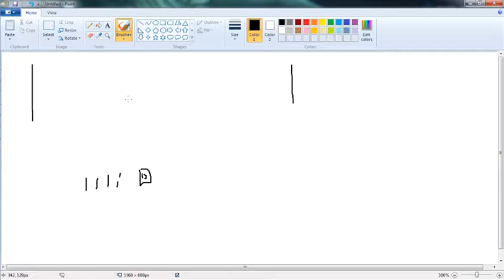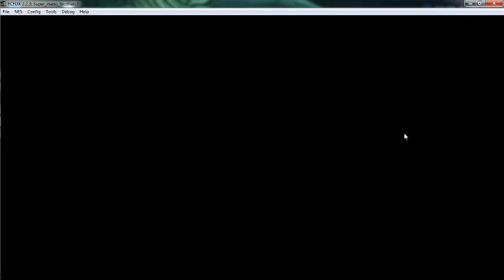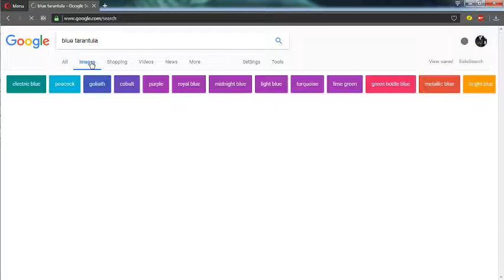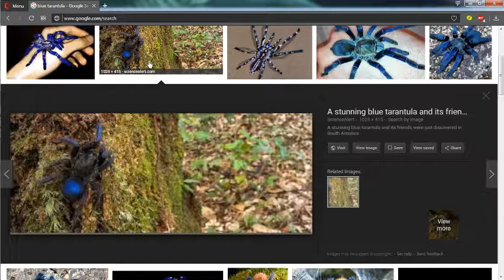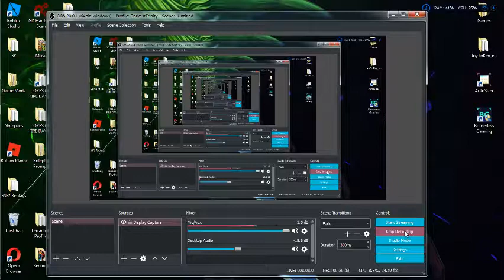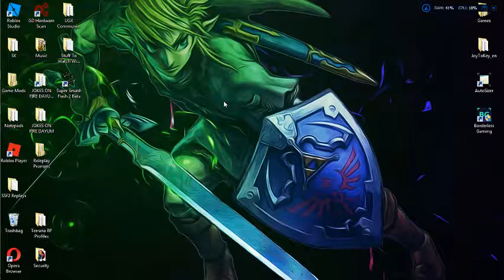Super Mario Bros 3 (1988 NES) #2 DARKESTTRINITY.EXE HAS BEEN REBOOTED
:v

Its a thing. I'm back, bitches, lul.
Mario won the popular vote (I'm not surprised)

I'll upload again tomorrow around the same time as long as nothing goes wrong.

Also I know about the horrible little "bonk" noise in the background, I think it was maybe my controller cord hitting the chair. I will fix it by next episode. Sorry ;-;